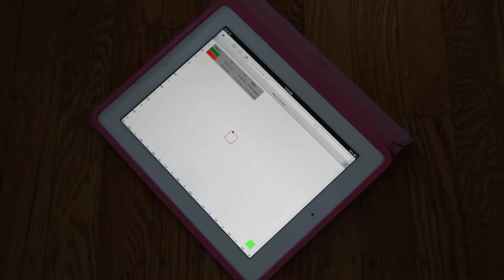Dead reckoning .5 meter square.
Combining the orientation sensor data with the wheel encoder data has improved the dead reckoning accuracy over time significantly. Work in progress visualization of location information.

The robot is cycling through 4 waypoints.